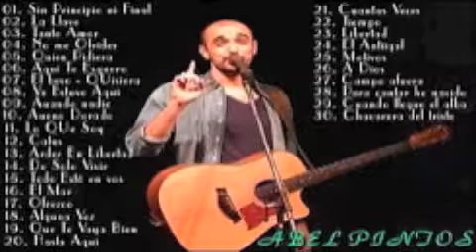ov sirun sirun-ALLINSTRUMENTS BYHAKOP GALADJIAN- VOKAL BY NORAYAR AKLYAN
hakop galadjian
NORAYAR AKLYAN